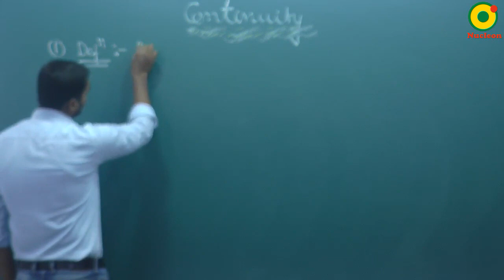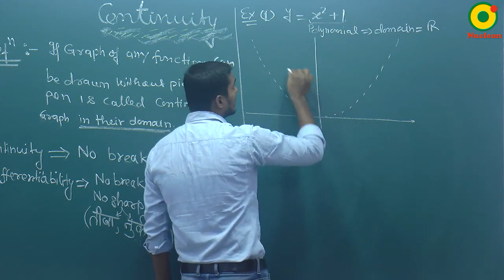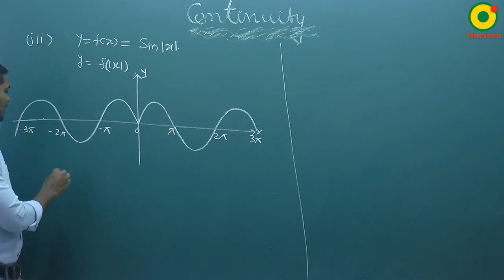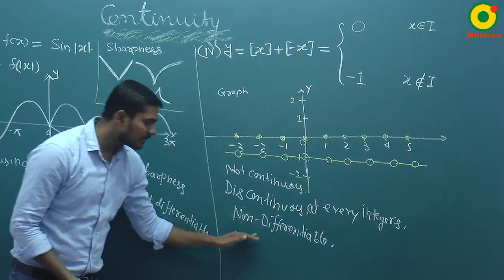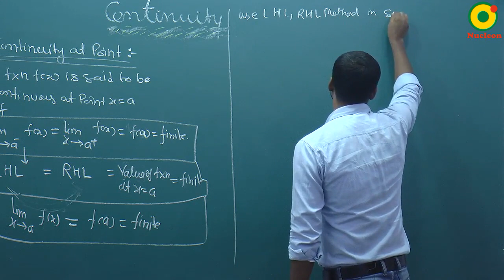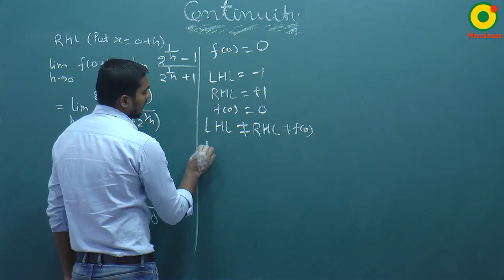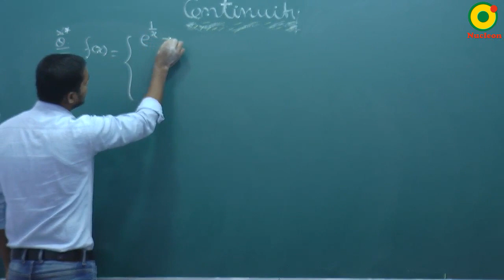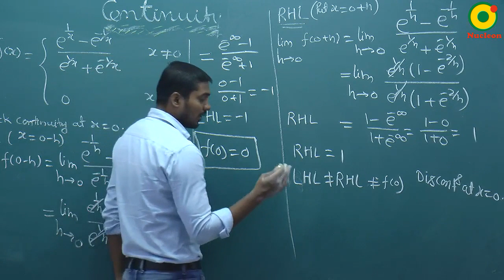SKY sir IIT Kanpur (M. Sc.) | IIT JEE Maths Main & Advanced | Nucleon Kota | Continuity -01